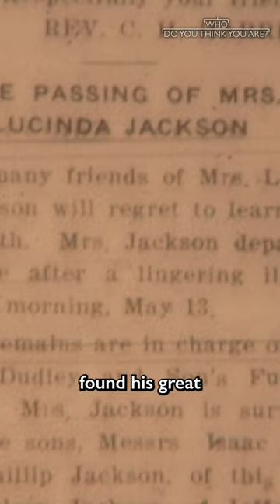Spike Lee finds crazy coincidence while going into his family's past! 🌳